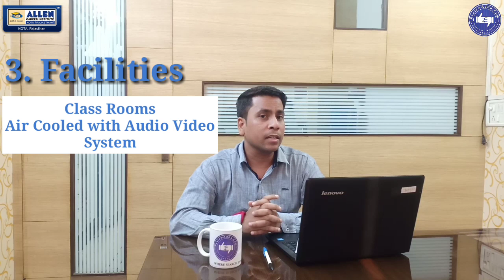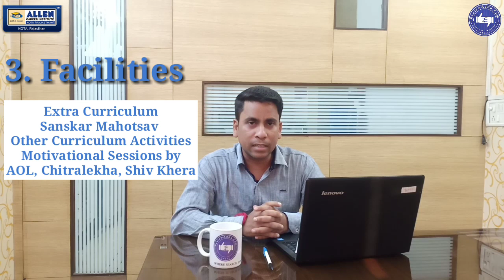Allen Coaching Institute, Kota | Detailed Reviews & Critic Rating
ReviewAdda brings Allen Coaching Institute, Kota detailed reviews and critics rating after request from parents. This details took from Alumni, Parents, ex-Faculties and School Principals.

Watch entire video to see some hidden truth about Allen Coaching Institute, Kota.

Created by: Dhvaj Kumar Kasana
Edited by : Ziaul Haque
Directed by: Rahul Jain & Prateek Kr. Bhowmick
Uploaded by: ReviewAdda.Com
Career Expert : Arun Kumar